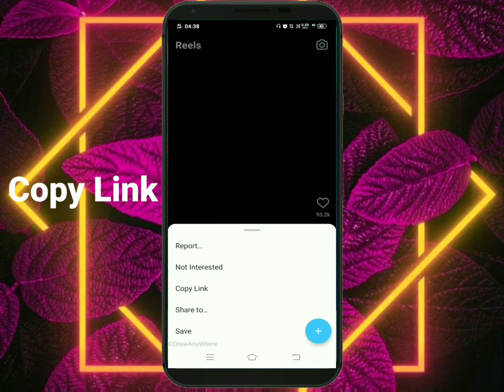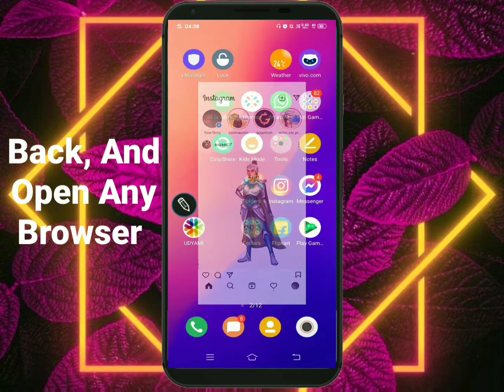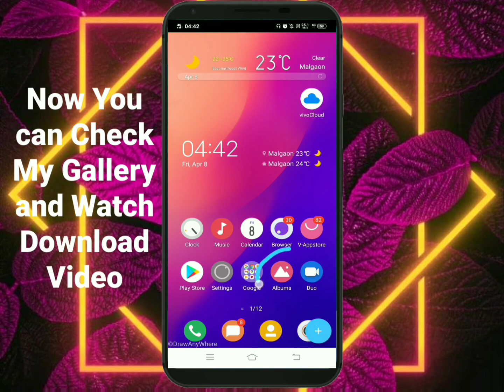How to download Instagram reels video in Gallery | Without any app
Watch how to download Instagram reels video to gallery. In this video we cover, How to download Instagram reels video in your Gallery, Download them with sounds, And more.

In this video how to save instagram reels video in your gallery download instagram reels video. Instagram reels with music how to download, without watermark how to download instagram reels video in your phone gallery. How to download instagram reels video to android how to download insta reels if u want to know how to download instagram reels video watch this video till end.

Note - This Channel Can't Promot Or Encourage Any illegal Activities.